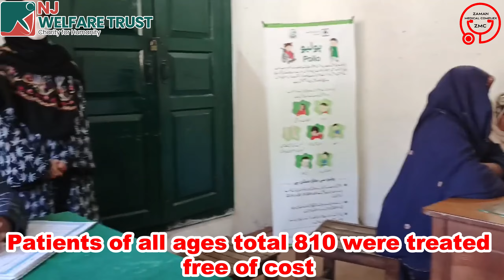A free medical camp was established by Zaman Medical Complex Trarkhel AJ&K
A free medical camp was established by Zaman Medical Complex Trarkhel AJ&K at village Garala on 17 November 2024. Patients of all ages total 810 were treated free of cost. Free medicines were also provided. NJ Welfare trust is serving humanity across Pakistan. Zaman Medical Complex Trarkhel is committed to serve humanity. Please support the noble effort.